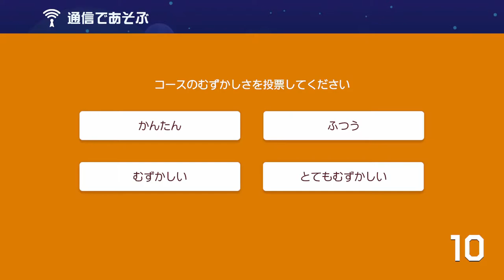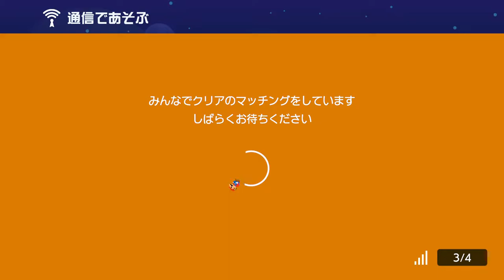サムネのキノピオはどんな気持ちでそこにいる？スーパーマリオメーカー2 みんなでクリア 世界のコース